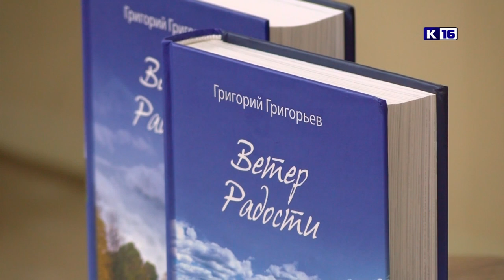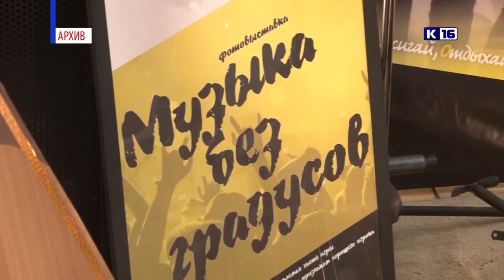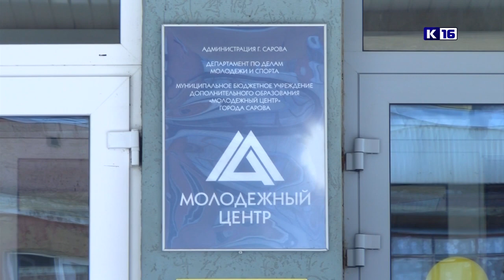Новости Сарова 16.08.2022